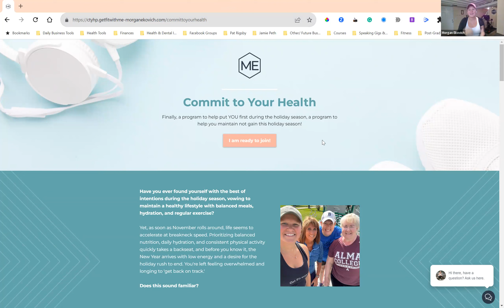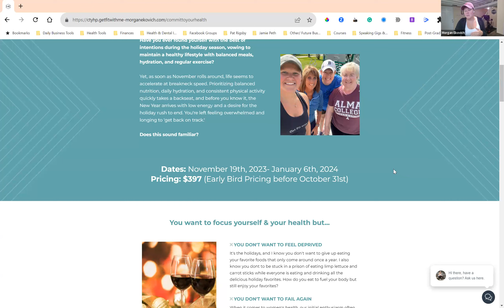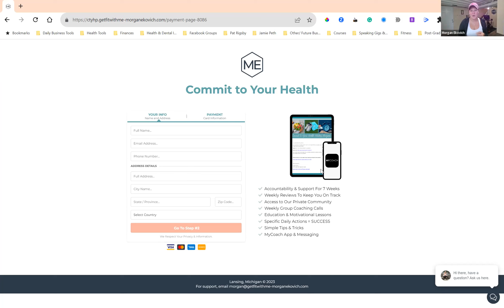Unlock Your Best Self | Embrace Accountability for Your Health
Something you might not know about me is that I really struggled with asking for help and support at a time in my life. I have always been a problem solver, I’d have to find the answer, solution, fix the problem, etc. all on my own. I didn’t feel like I needed to ask for help or support I would figure it out no matter what. Don’t get me wrong I still do sometimes but I don’t let it hold me back.
I promise there’s a reason why am I telling you this, just stick with me. 💛
Well, this way of being was also true when I started my fitness journey, I hated asking for help at the gym, how to use something, does my form look like, what should I be doing, how long should I do this, etc.
Literally, I hated asking for help in any way… I didn’t want to sound stupid when asking something I feel like I should know the answer too. Which continued into my freshman year of college it wasn’t until I took the BIG step to go into the “scary” weight room at the gym. It was full of a TON of people who were super fit, very experienced, and were so confident there.
SO FREAKING INTIMIDATING!!!
I wanted to go so bad, I had nothing to be afraid of but my fear was holding me back so, I asked one of my new friends who also had never been there to come with me.
Now I thought we had power in numbers 😂 and guess what happened… nothing happened all the fear went away we had a great time and started making it a routine to go together and finally I built up the confidence to go on my own!!
Have you figured out why I am sharing this story with you?
If you haven’t here it is, as women I notice we tend to feel like we have to do things on our own, can’t ask for help, support, or guidance, we don’t want to seem weak, like we aren’t smart enough, or whatever feeling and emotions show up for you.
It’s totally normal but we should NOT let hold us back!
You are not alone, and you don’t have to have all the answers, I will also be sharing an opportunity that gives you the support and accountability from myself and other badass women!